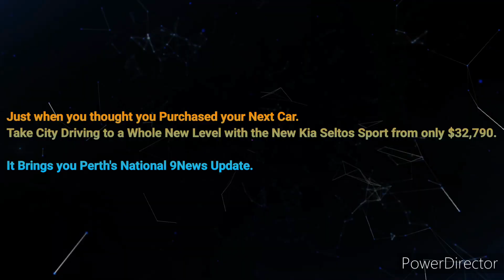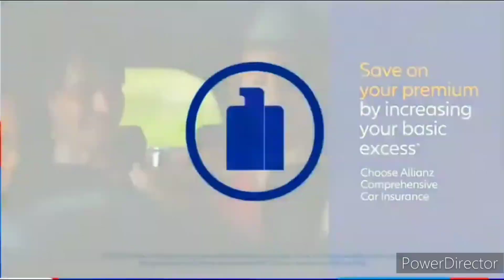Perth 94.5MixFM - Midday Update Sponsored by Kia Seltos Sport, Friday December 23rd 2022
With Jennifer King